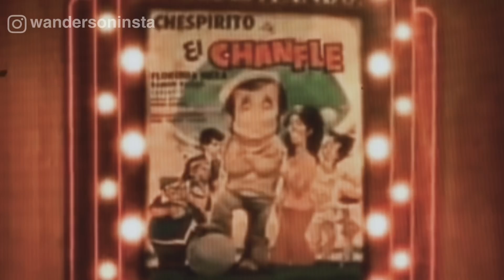O Triste fim de Chaves - isso a Televisa ESCONDEU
Tudo começou em 1971, quando o humorista Roberto Gómez Bolaños criou uma esquete em que um garoto de oito anos de idade conversava com um vendedor de balões.

O quadro, exibido dentro do programa Chespirito, fez tanto sucesso que acabou chamando a atenção dos executivos da televisa, que encomendaram um piloto para o humorista.

E foi assim que o garoto atrapalhado ganhou uma história e um nome: El Chavo del Ocho!

0:29 El Chavo del Ocho
6:54 Chaves
7:32 Seu Madruga
7:52 Chiquinha
8:10 Dona Florinda
8:25 Quico
8:53 Bruxa do 71
9:33 Professor Girafales
9:55 Sr. Barriga
10:50 Jaiminho
10:56 Nhonho
11:00 Dona Neves
11:07 Godinez
11:17 Popes
11:29 Volta logo Chavinho